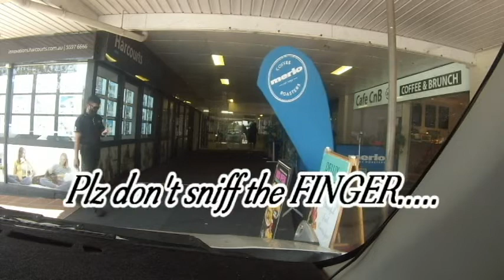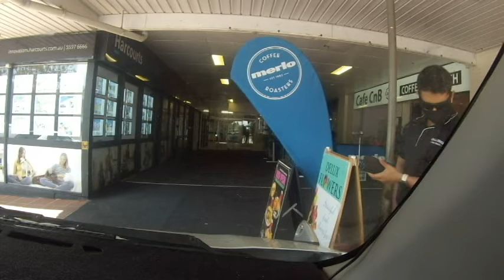JUST WHEN U THINK NO ONE IS WATCHING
JUST WHEN U THINK NO ONE IS WATCHING, LOOK AND THINK BEFORE U DO SOMETHING